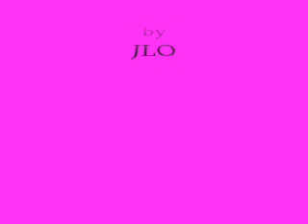REMIX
ON THE FLOOR, SHAKE THAT, SWAY